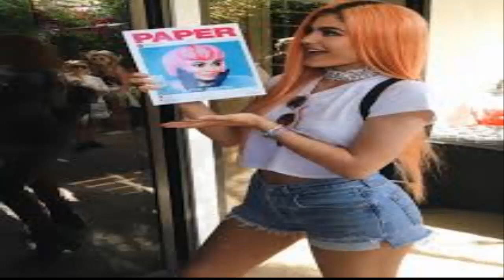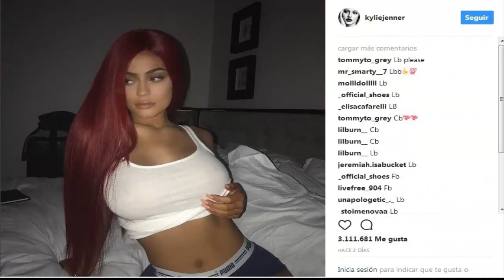Mira el nuevo look de Kylie Jenner de negro a rojo!!!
De negro a rojooo!!!